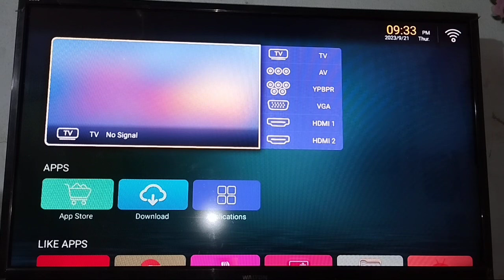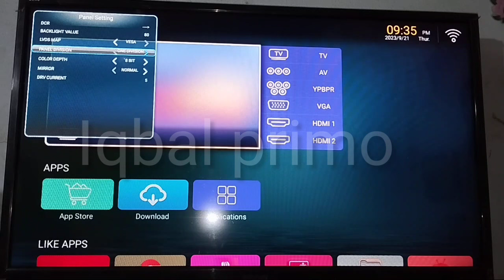Walton Smart Tv কোন অপশন ভুলে ক্লিক করলে টিভির স্ক্রীন কালো হয়ে যাবে|খুবই গুরুত্বপূর্ণ ভিডিও#walton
আর যদি করে থাকেন তাহলে অনেক অনেক  Tnx

আর আপডেটগুলো সবার আগে পেতে বেল আইকনটিতে ক্লিক করুন

আমার সাথে যোগাযোগ রাখতে☺

🌐Follow Instagram:Iqbal primo

This channel may use some copyrighted materials without specific authorization of the owner but contents used here falls under the "Fair Use" Copyright Disclaimer under Section 107 of the Copyright Act 1976, allowance is made for "fair use" for purposes such as criticism, comment, news reporting, teaching, scholarship, and research. Please don't forget to suhscribe to my channel